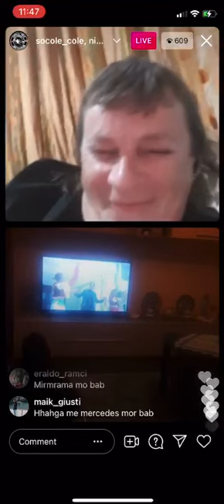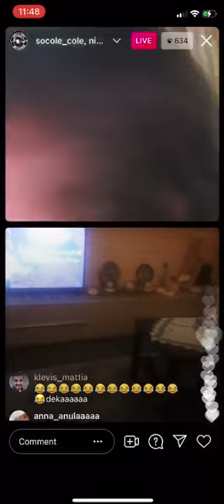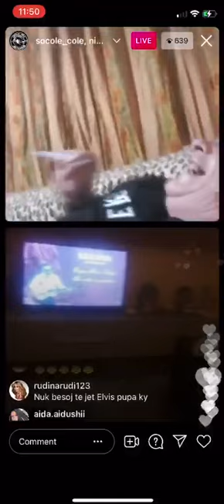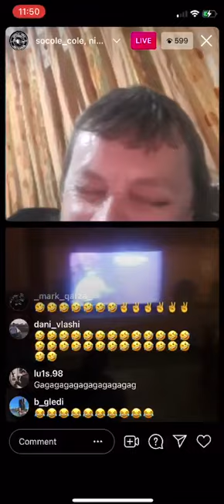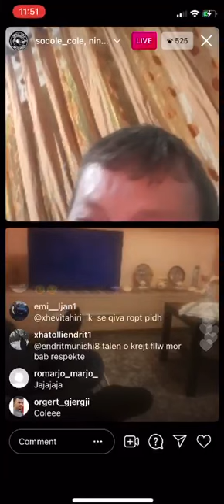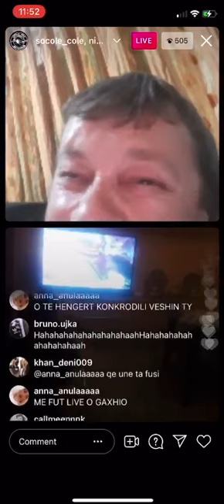Elvis Pupa @Sokol Frano@ mor bab